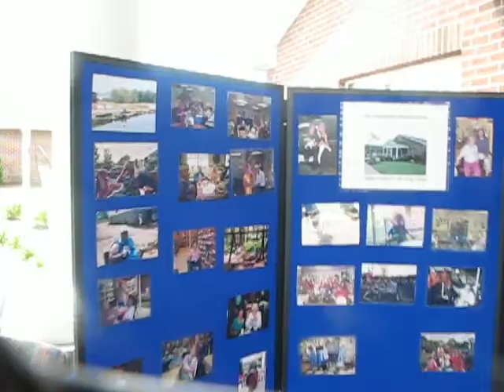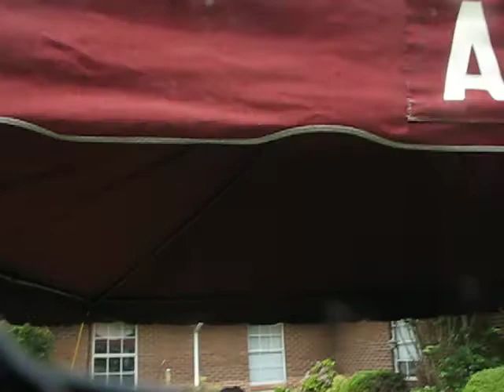Williamsburg Health and Rehabilitation Community Health Fair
This was during a Remote for Kool Gold 96.7 FM and was to celebrate Nursing Week 2011!  Brian Sizemore, News Director and DJ is the speaker in this video.
All participants inside this video agreed to the upload of this video!